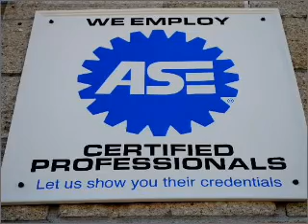2004 Nissan Pathfinder - Waterbury CT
Year: 2004
Make: Nissan
Model: Pathfinder
Trim: SE
Engine: 3.5 liter 6 cylinder 24 valve
Transmission: 4-Speed Automatic
Color: Gold
Mileage: 69218
Address:
1833 Watertown Ave